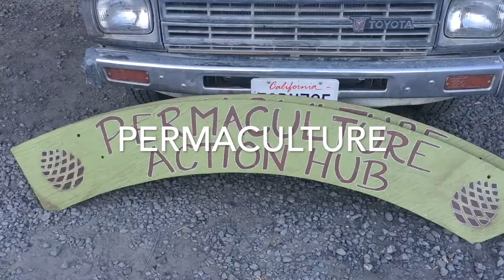Regenerate Trailer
Regenerate Series Official Trailer Featuring Amazing Sustainability  methods like Organic Gardening, Cob Building, Grey Water Filtration, Water Collection and Water Harvesting methods, Join us as as we explore Ecological Farms and Desert Farms in israel, Urban Aquaponics farms and ways to harvest Solar Energy,  save Heirloom Seeds, practice Bio-intensive Farming, and create out of Recycling, while Composting your biodegradable foods and using Compost Toilets.